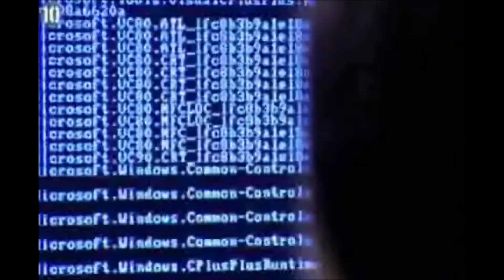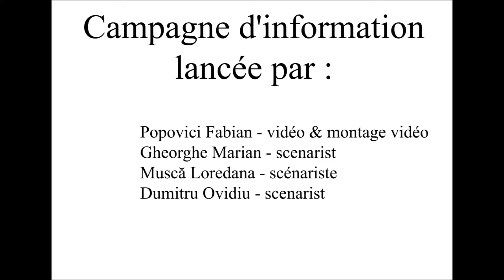La pub mania